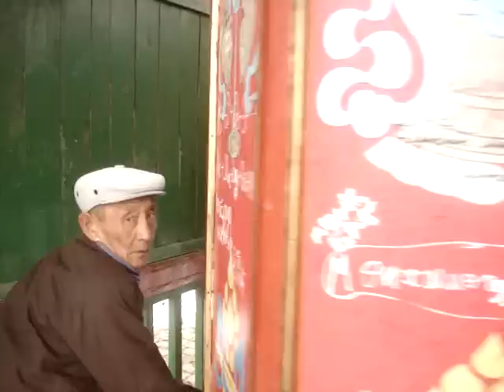Mongolia, Ulaanbaatar, Gandan tegchilen Khiid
it is said that there are 3 main Mongol Utai-s in Mongolia. Utai or Otai is a "place title" for Tibeto-Mongolian religious centre.
Mongol name for city is Hot, = h-Ot.
Karakhorum with Erdene Zuu MONastery also called as one of Mongol Utais.

Generally this monestery complex is called TEG of Ulaanbaatar. Teg means Zero, number 0, start of coordinate. Tegchilen means "putting a coordinate spot"

In the 13th century Ulaanbaatar area was a circle of a "so called Christian Khaan" Tooril ( Togril ) Van Khaan. But I don`t think Tooril Van Khaan`s Christianity is a real Christianity. Maybe it was some kind of Cross worship.

Spams on walls were "I love you", "eternal love", "A+B = love"..etc Some spammer even draw a dick.

Those pigeons were really relaxing. I heard that some (evil, poor or desperate) dudes catch them and make a soup. Sometimes you will notice that some of them lost their fingers and foot. I wonder if they have ranking system, some of them just watch from distance with their hungry eyes -maybe some of them have fear for humans.
Seeds cost 500 or 1000 tugrigs.